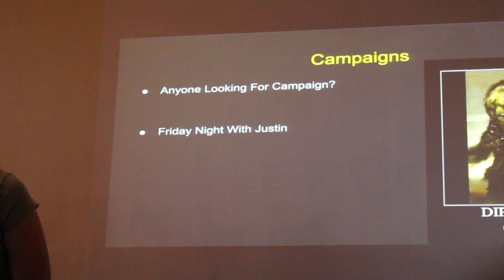Dungeons & Dragons Club PSA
60 second PSA for the Wayne State College Dungeons & Dragons Club

Produced by Regan Carriere